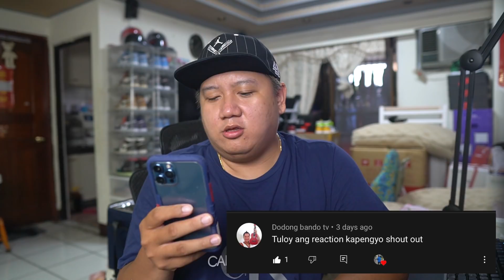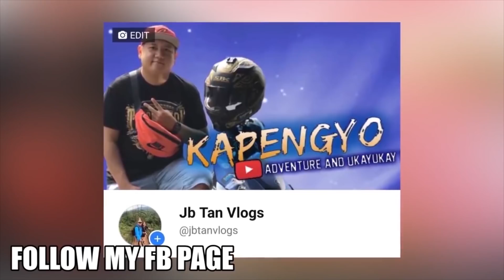SUMAGOT NA KUNG BAKIT NWALA SI KUTCH JC SA BRUSKO HOUSE (MY REACTION VIDEO)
Sa nais pong tumulong pwede pong mag contact or isend sa Gcash nila👇
ATHENA OPERATION
Gcash: Rigor S. Regaza - 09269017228
Mr.Chulz Uncle
Gcash: ARMANDO JR R. - 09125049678
Mr62 Friend STAGE 4 CANCER
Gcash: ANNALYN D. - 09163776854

sa mga gusto mag order sa aaming mga tinittinda or mag patour service jan message lang po saaming FB PAGE👇👇👇